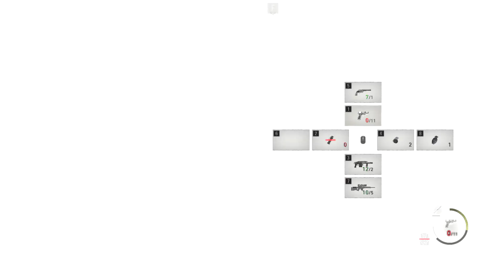Farewell, Don Quixote - Resident Evil 4 RE - Part 21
Yay for no quicktime events!